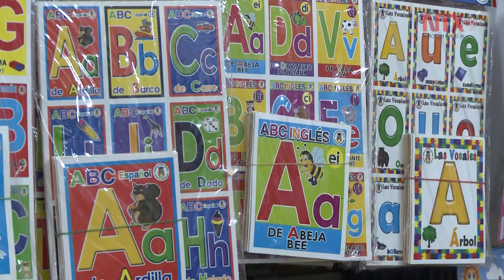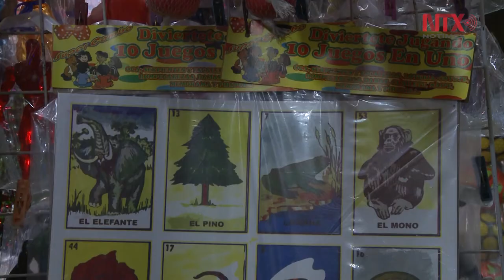El juego presente en la humanidad desde antes de las artes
Los juegos de mesa a lo largo del tiempo se han adaptado según la idiosincrasia de cada región en donde se juegan.